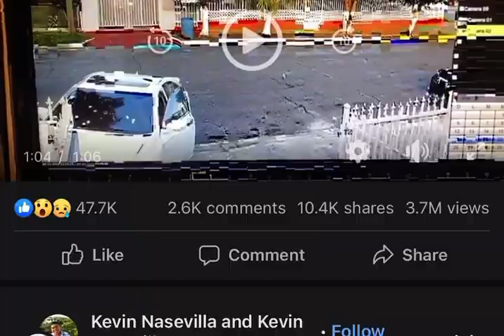Masacre en puerto rico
Tenemos que poner nuestro pais en las manos de Dios.Lo que se esta viviendo en la isla es fuerte. Prro la biblia dice que donde abundo el pecado sobreabunda la gracia de Dios …